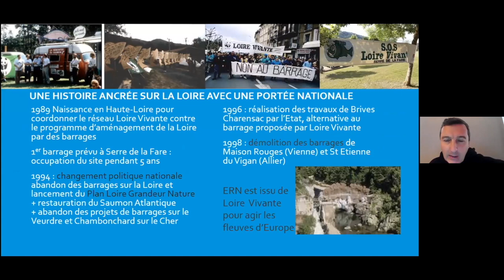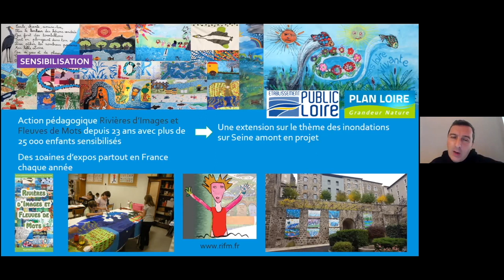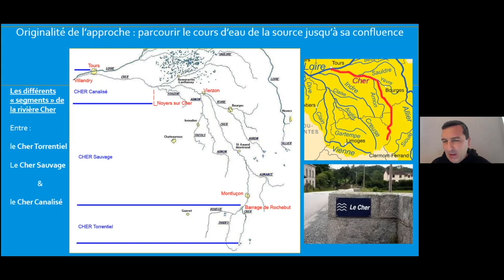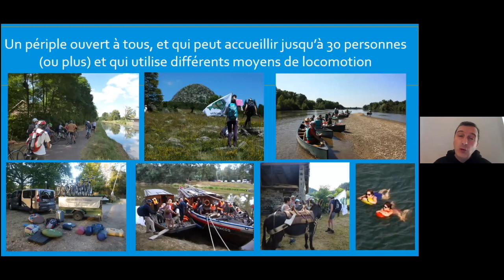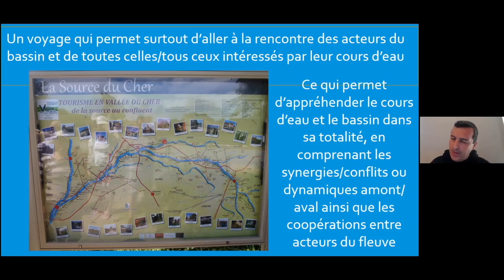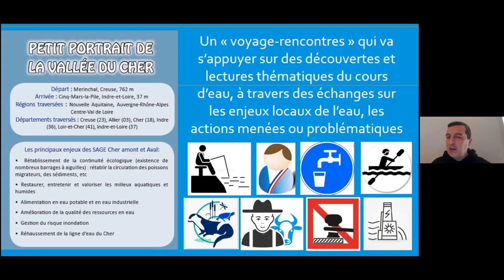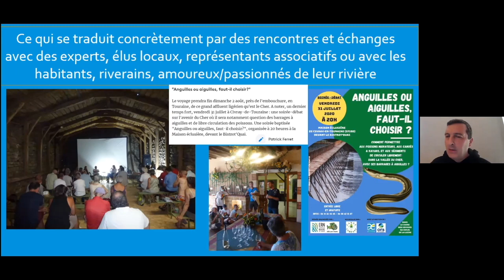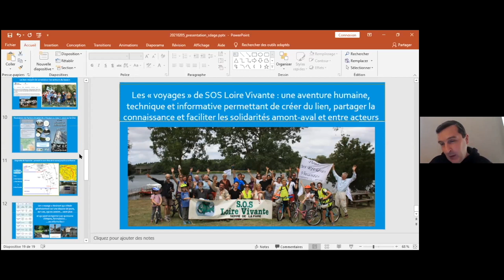Les voyages de SOS Loire Vivante (Les retours d'expériences)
« Voyage au cœur du Cher » : à la découverte d’un bassin versant et de ses enjeux par Simon Burner, SOS Loire Vivante.